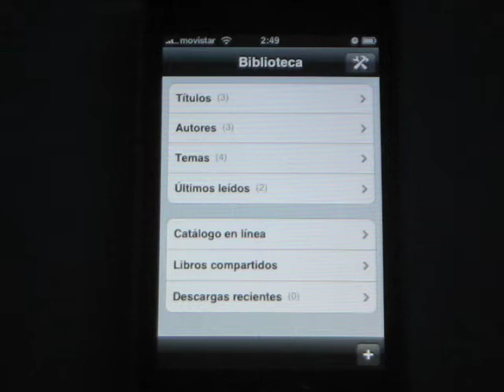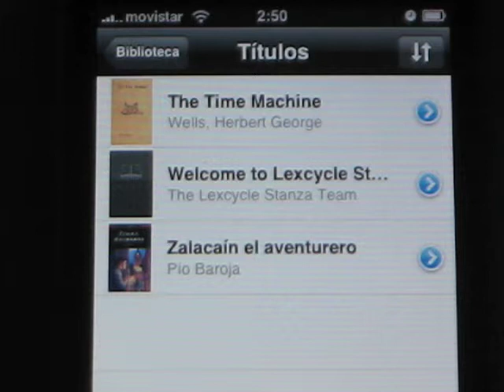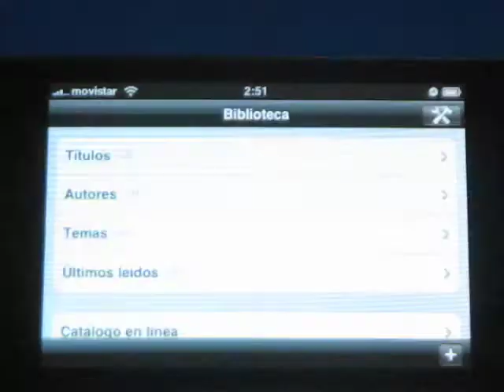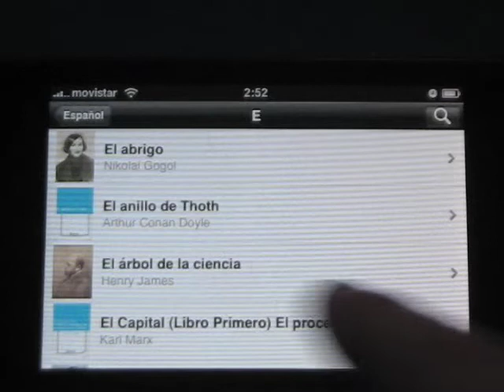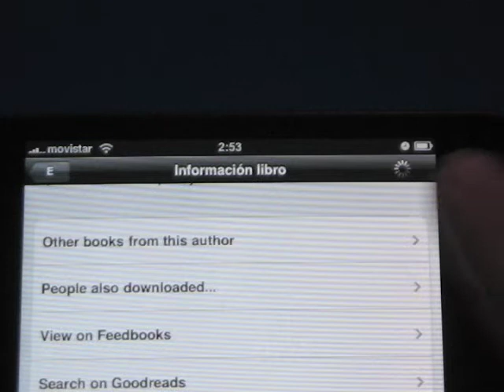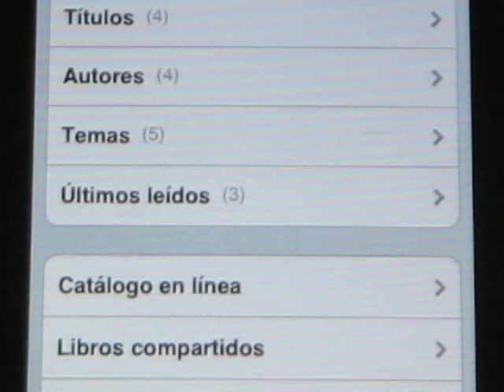Stanza for iPhone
Demostración del programa Stanza for iPhone que se encuentra gratuito en AppStore y que convierte nuestro iPhone en un eReader bastante completo